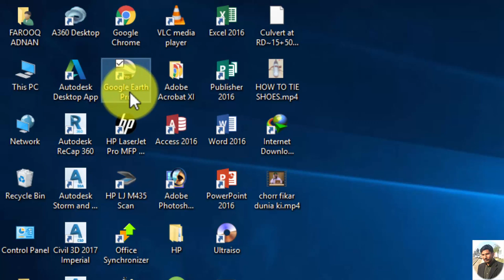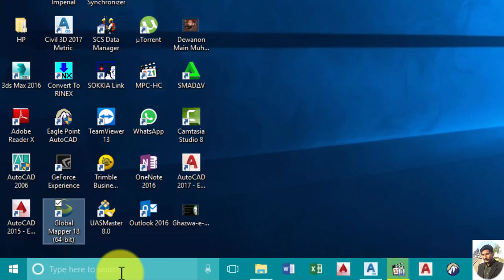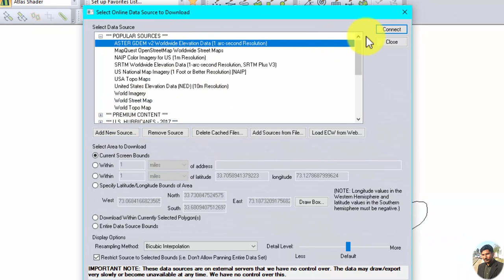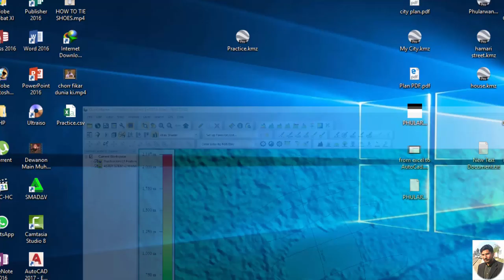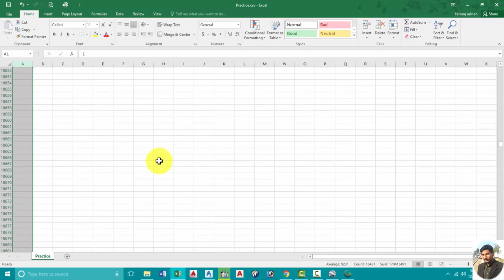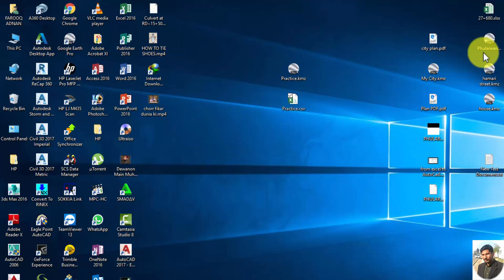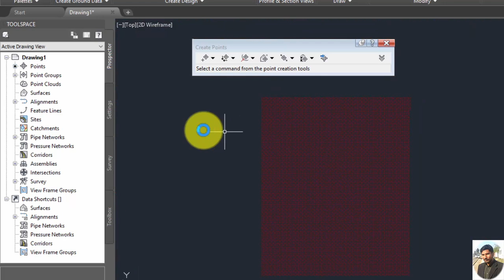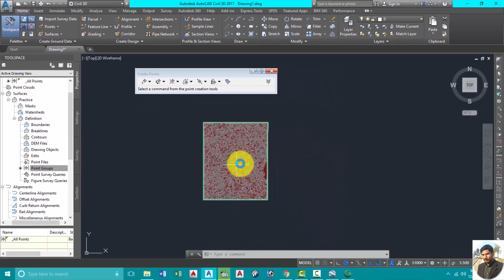how to creat contour from google earth using global mapper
this video will show you, How to import survey points to AutoCAD Civil 3D 2017 from google Earth using Global mapper v 18.0, Creating topographic Contour From Google Earth, Generate Contours from Google Earth, Drawing Contour Map from Google Earth using google earth & global mapper, How to Get Contour Map with Google Earth to AutoCad Drawing, How to Extract contours from Google Maps (For AutoCad), KML Contours from Google Earth Pro to civil 3D 2017, how to convert KMZ File to DWG file easily.